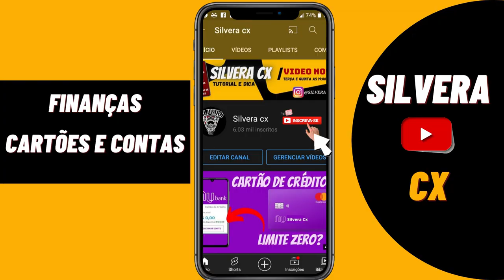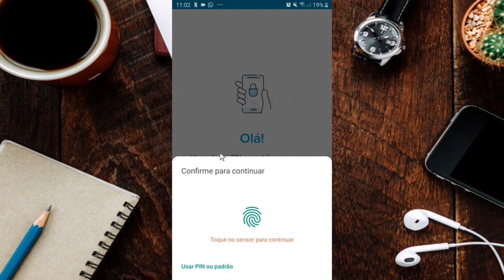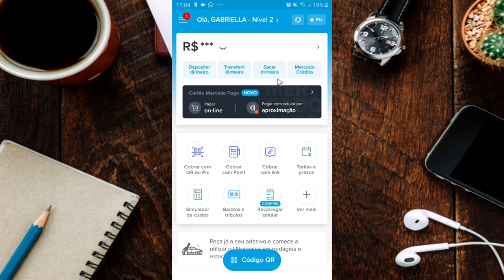MERCADO PAGO! MERCADO CRÉDITO, NOVA ATUALIZAÇÃO NO APP, VOCÊ RECEBEU? VEJA O QUE VOLTOU...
HOJE TE MOSTRO APP MERCADO PAGO! ATUALIZAÇÃO DO MERCADO CRÉDITO, NOVA ATUALIZAÇÃO NO APP, VOCÊ RECEBEU? VEJA O QUE VOLTOU...